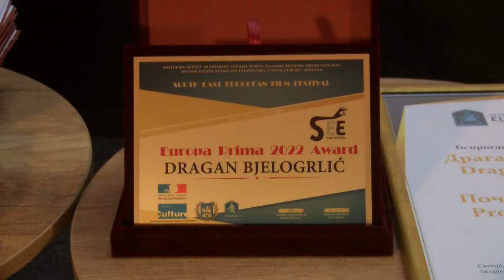Претстава Лет над кукавичкото гнездо